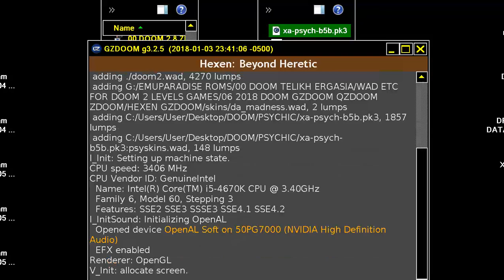DOOM MOD PSYCHIC IN HEXEN DOOM NOT AUTOFIRE By XASER